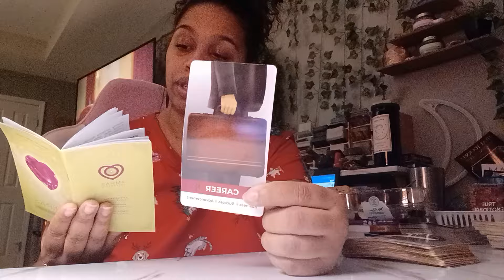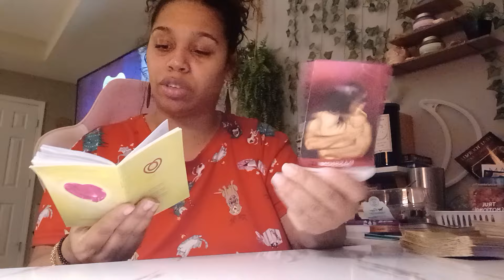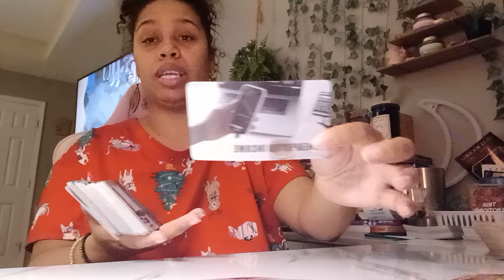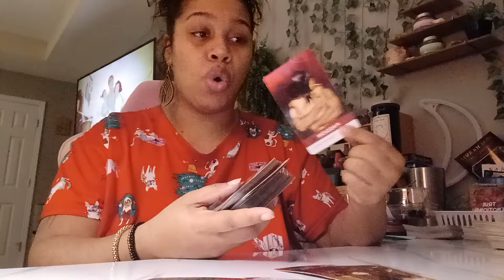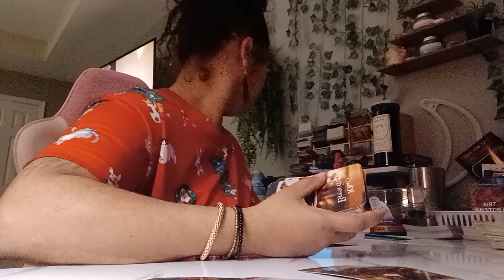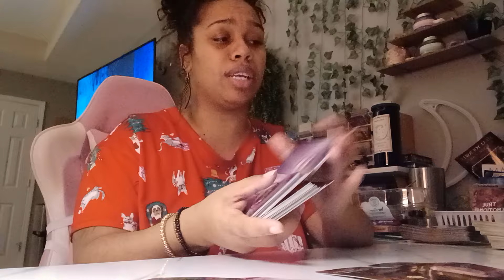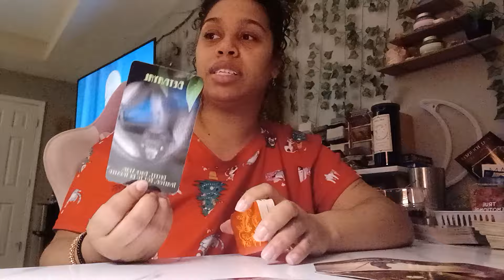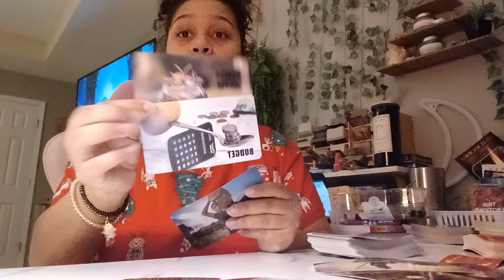Scorpio 2024 Tarot *This karmic person has no choice but to move out the way!*